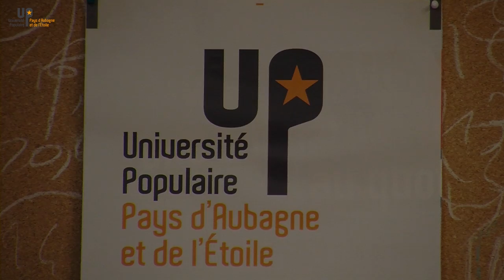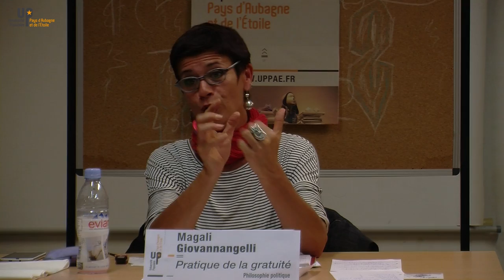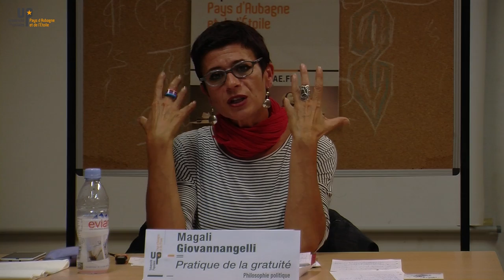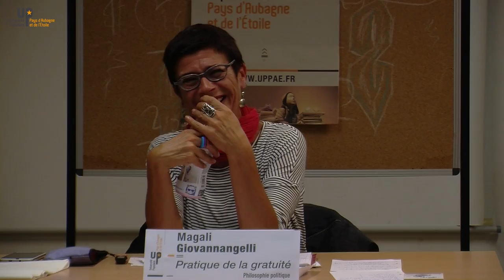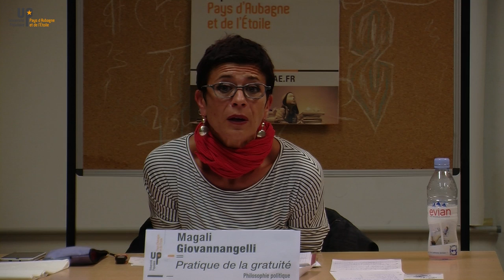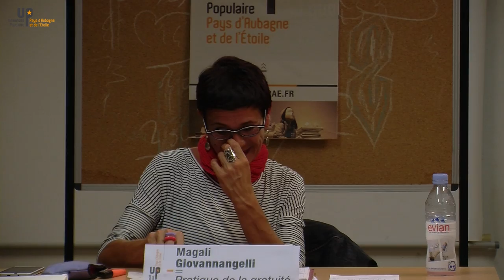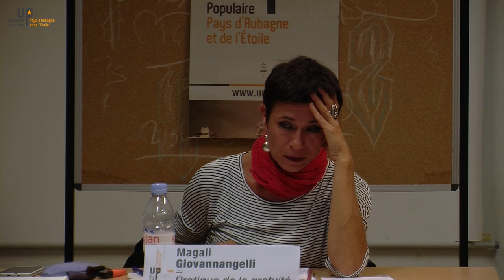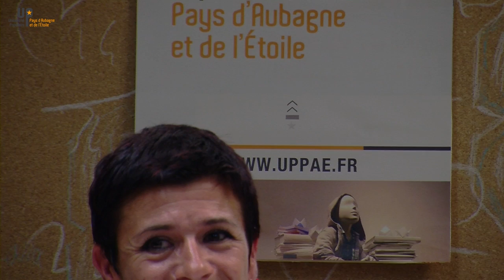Pratique de la gratuité - Magali Giovannangeli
6 oct. 2015 – Philosophie politique
Uppae